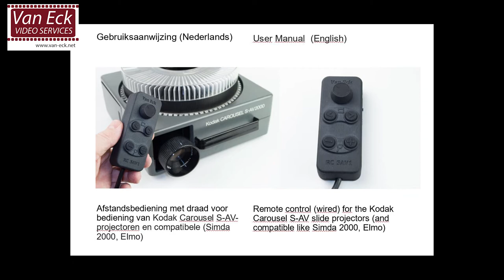Van Eck RC SAV1 - remote control with timer for Kodak S-AV slide projectors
Van Eck RC SAV1 – remote control with timer for Kodak S-AV slide projectors (SL-0075)

Remote control (wired) for the Kodak Carousel S-AV slide projectors (and compatible like Simda 2000, Elmo)

Functions:
– Timer function: 2 – 40 seconds (on/off adjustable)
– Focus adjust
– slide forward
– slide backward

Technical specifications:
– cable: DIN6 – 70 cm
– dimensions: 90 x 35 x 30 mm
– weight: 81 grams (including cable)

Included in delivery:
– User guide

Optional accessoires:
– Extension cable – 5 meter (SL-0076)